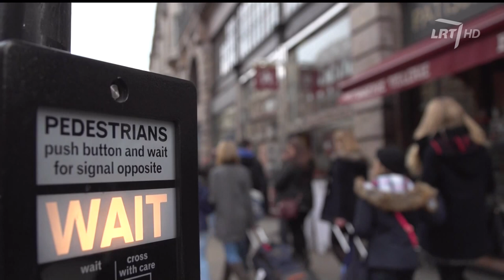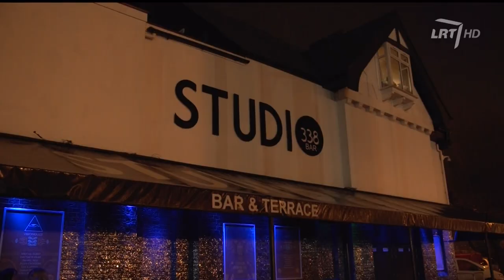„Emigrantai“: kaip lietuviai Londone ieško antrųjų pusių (vaizdo reportažas)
TV laida filmuota Valentino dieną naktiniame klube, kuriame linksminosi vieniši tautiečiai emigrantai ir ieškojo meilės šansų. Skaičiuojama, kad maždaug kas trečias lietuvis užsienyje laimės ieško vienui vienas. Na, o įtemptas gyvenimo ritmas, ilgos valandos darbe ir išsvajotas poilsis po darbo neleidžia daugumai socializuotis bei susirasti antrosios pusės. Giedrius Pranckus, dvidešimt trejų metų telšiškis, emigravęs prieš pusmetį, sako, jog lietuviai Londone dirba, o ne pramogauja. Dėl to meilės dieną tenka leisti vienam. „Emigrantai“ filmavo Londono naktiniame klube „Studio 338“, kuriame Giedrius ieškos vakaro, o gal ir gyvenimo draugės. Klubo vadovė Kotryna kiekvieną savaitgalį organizuoja didesnius ar mažesnius pasilinksminimus lietuviams, o per juos pastebi šimtus nusivylusių vienišų žmonių. Moteris sako, jog šiandien jaunų žmonių vertybės yra pakitusios: ankščiau merginos sunkiai priimdavo vyrų siūlomus kokteilius, o šiandien panašu, kad tik to ir siekia. Tos pačios nuomonės yra ir dvidešimt vienerių Justinas. Vaikinas neseniai neteko darbo ir pajamų, jis teigia, jog ir meilės nuotykiai su lietuvaitėmis kaipmat baigėsi. Justinas nevengia tautietes pavadinti „barakudomis“, tad pastaruoju metu lietuvis linksminasi su egzotiškomis merginomis iš Afrikos šalių. Tačiau „piršliene“ Londono lietuvių vadinama Kotryna visomis išgalėmis bando sudominti nuo darbų pavargusią publiką, kad tik šie nesėdėtų užsidarę namie. Moteris prisimena ne vieną porą, kuri susipažino būtent jos klube. Pasirodo, klube gimusi draugystė neretai baigiasi santuoka. Šią vasarą Kotryna dalyvaus vienos poros jungtuvėse. Reportažus rengė Orijus Gasanovas ir Akvilė Kavaliauskaitė.